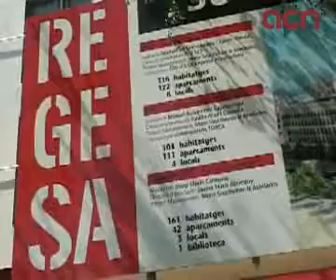El nombre d'hipoteques el juliol creix el 2,6% en relació amb l'any anterior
Madrid (ACN).- El nombre d'hipoteques constituïdes sobre habitatges a Catalunya va sumar 9.303 unitats, cosa que suposa un increment del 2,6% en relació amb el mateix mes del 2009, segons ha publicat aquest dilluns l'Institut d'Estadística espanyol. Aquest increment registrat a Catalunya contrasta amb el decreixement que s'ha obtingut en el conjunt de l'estat espanyol, que s'ha reduït el -6,8%. Per consolidar el juliol aquest creixement d'hipoteques a Catalunya, han ajudat força les xifres aportades des de la demarcació de Lleida. Les comarques lleidatanes han subscrit 829 hipoteques sobre habitatges el juliol, cosa que suposa un increment del 47% en relació amb els 563 contractes registrats els juliol del 2009.